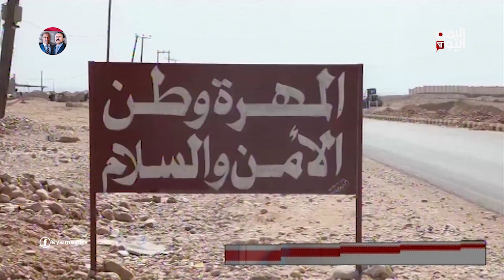المهرة | انتشار المخدرات ودور الحملة الأمنية في مكافحة هذه الآفات الخطيرة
لاتزال محافظة المهرة متميزةً باستقرارها المعيشي وموطن الأمن والأمان والطمأنينة، إلا أنه في السنوات الأخيرة بدأ انتشار آفة المخدرات كظاهرة خبيثة ومدمرة بشتى أنواعها ومنها مادة الشبو التي تعد الأشد خطراً وفتكاً بحياة وصحة المتعاطي وباتت الأكثر انتشارا من بين كل انواع المخدرات التي تتسرب إلى البلاد في زمن الحرب

تليجرام